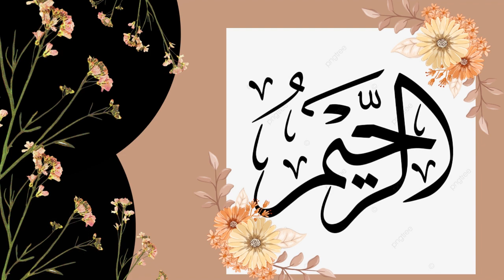ALLAH KAY KHUBSURAT NAAM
ALLAH KAY KUBSURAT NAAM, BY DR FARHAT HASHMI